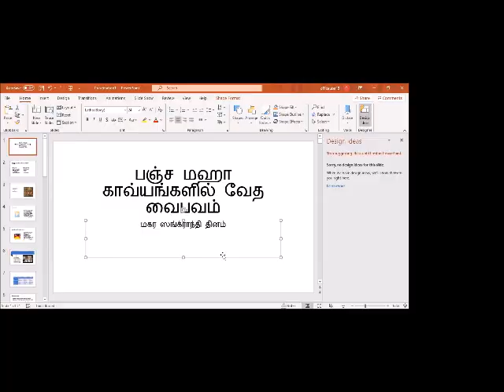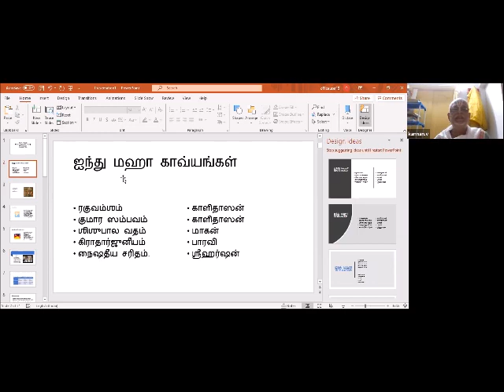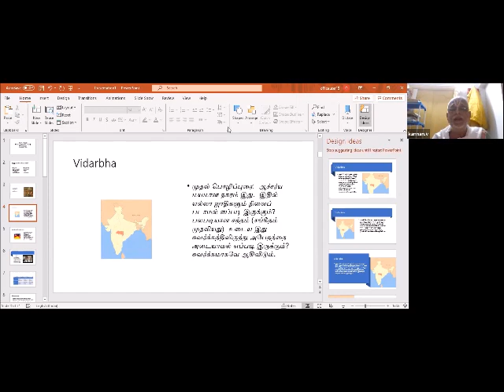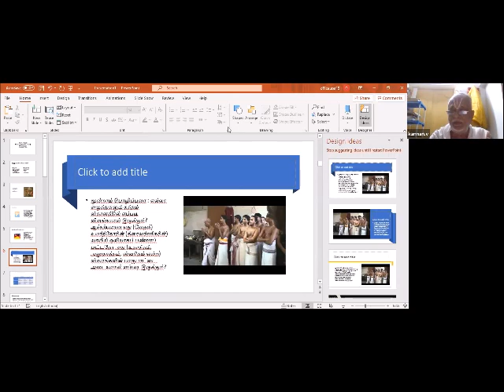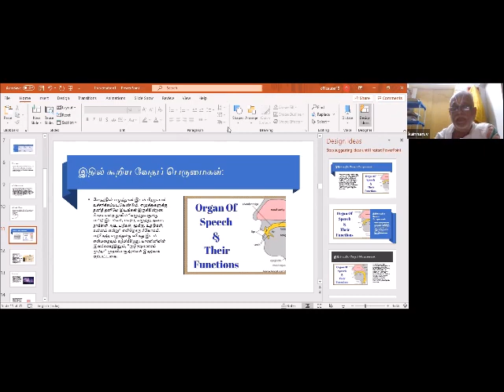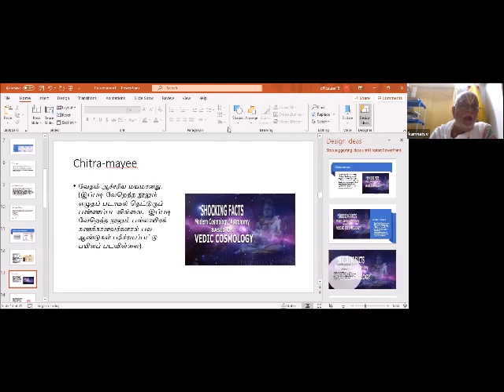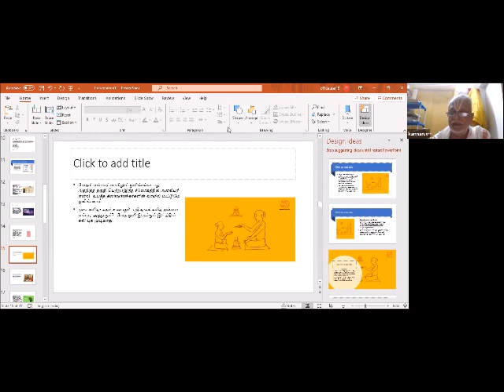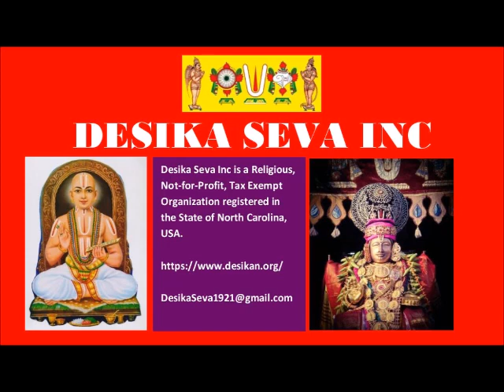18 = பஞ்ச மஹா காவியங்களில் வேத வைபவம் (vEda vaibhavam in Pancha mahA kAvyAs)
Sri U Ve Navalpakkam Dr. V. Kannan Swami

Sri:
Srimathe Srinivasa Mahadesikaya Nama:
Srimathe Srinivasa Gopala Mahadesikaya Nama:

Adiyen. Desika Seva USA is happy to share கண்ட ஶ்லேஷம் மூலம் வேத வைபவம் (vEda vaibhavam through kaNda slEsham) upanyasam blessed by

Sri U Ve Mahavidwan, Rahasyartha Kovida, Vaachaspati, Jnana Nidhi, Samskrita Sevavrati, Thirumalai Chaturveda Sathakradhu Navalpakkam Yagnyavaraaha Taatayaarya Mahadesikan. (Sri U Ve Dr. V. Kannan Swami).

Adiyen's sAshtAnga praNAmanGaL to Swamin's thiruvadi for this parOpakAram.